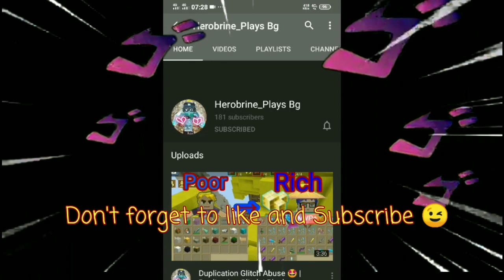LEGENDARY NOOB vs PRO vs GOD Sword Effect!! 🥶🥶🤓 (Blockman Go : Bedwars)